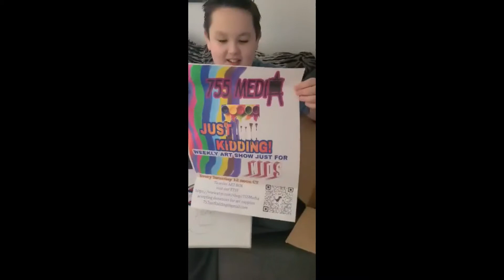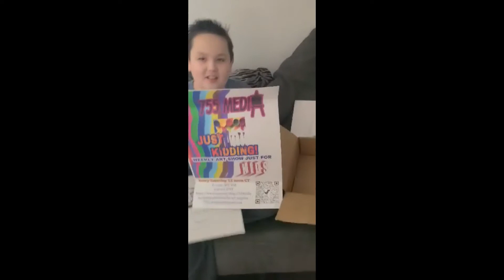JUST KIDDING MONA LISA ROUND ONE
DID YOU SEE THE LITTLE ARTIST??

755 MONDAY'S MENTIONS airs every Monday at 11:55am CST
SPLATTER CHATTER airs Sunday Nite @ 11:55pm CST
WEDNESDAY WHIP-UP @ 7:55pm CST
SATURDAY (((SHOUT-OUT))) @2PM
JUST KIDDING 12NOON CT
WE ARE GROWING 755 FAMILY!!! over 650! I'm so happy lets ARTY PARTY!!
and cannot be used, copied, sampled, modified, or recorded without the written permission of AccessoRE/755Media, Sweet Art Custom Creations LLC, Shandi Cheek. ANY Violators will be prosecuted to the fullest extent of the law. Copyright Protected 2022

Hanging out in "STUDIO C"  SPLATTER CHATTER* - We can create artsy things and kick it
Thank You for stopping by my VIRTUAL art studio Channel
EVENTS:
PRODUCTS I USE:
Acrylic Paints used: Golden heavy body, Grumbacher Academy Acrylics, Liquitex Professional heavy body Acrylics, Utrecht Thick Body Acrylic, apple Barrel Matte Acrylic paint, Blick Acrylic Gel Medium Satin finish, Rust-oleum Spray paints, Artistro paint markers, DecoColor metallic paint makers,

PENCILS: Artist Loft Fundamentals Soft Pencil
RESIN: Stone Coat Countertop Art Coat, Art Resin, Smooth-On, Ronson Butane, DecorRom Silicone
CANVASES:
Master Touch canvas
GLUES:
Modge Podge, Elmers Glues, E-6000, Scotch Double-sided tape, gorilla Hot Glue Sticks
VENDORS:
EQUIPMENT:
Wacom Tablet, Cricut Maker, Epson Workforce 77-20, NZXT, UBeesize Ring Light, Masters Airbrush, Logitech wireless mouse and keyboard, HD USB webcam, FiFine Lavier Headset/Mic
SOFTWARE:
StreamLab, PhotoShop, Cricut Design Space
ADDITIONAL PRODUCTS:
Scotch Chair Tips, Floral Garden Adhesive Diamond Wrap, Hillman assorted Picture hangers

visit me on Facebook, InstaGram, Twitter, Linked In, TikTok, and @ 755Media.com
fan SNAIL-mail: 755 MEDIA 361 SOUTHWEST DRIVE SUITE #755 JONESBORO ARKANSAS 72401